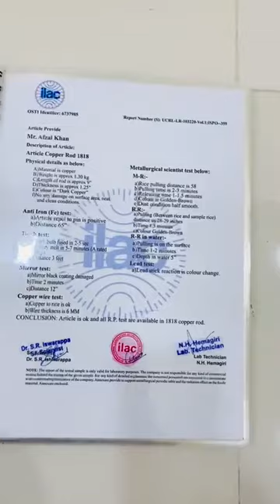"D.R.P" Ready to Sale Contact to Asif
Hi!!! i am Asif "D.R.P Maker & Seller" if u want to buy this my Handmade Readymade Washeble & All Functionised "D.R.P Article" from me u should to directly call me any time on my Personal Cell Number & my UPI Bank A/C detail for Payments [All UPI Pay/BHIM SBI Pay/PhonePe/GooglePay/BharatPe/AmazonPe/Paytm 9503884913 ]